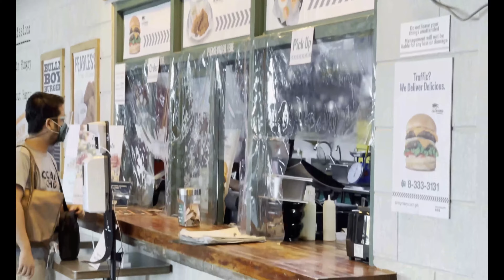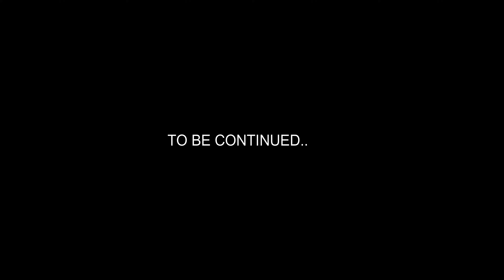BORACAY DURING PANDEMIC 1ST AIRPLANE EXPERIENCE l ALLABOUTKIM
Hi I'm Kim and this is my vlog :)